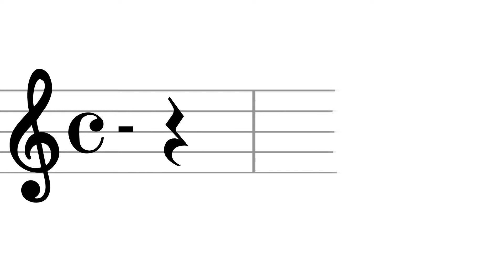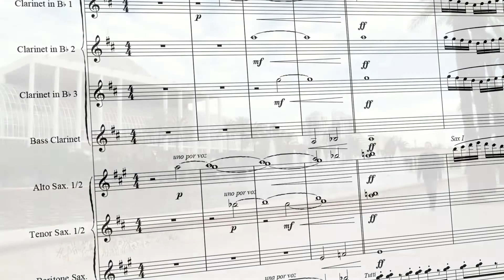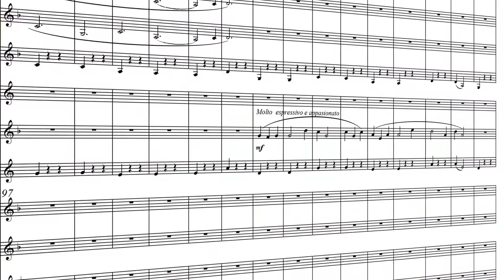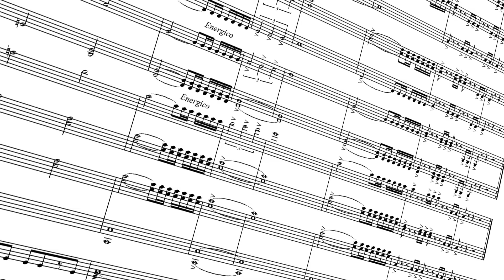Reportaje: Rafael Doménech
Reportaje acerca del compositor Rafael Doménech grabado para el 42º Certamen de Bandas de Música la Diputació de València celebrado los días 19 y 20 de mayo de 2018 en el Palau de la Música de Valéncia para su emisión durante la retransmisión en directo.